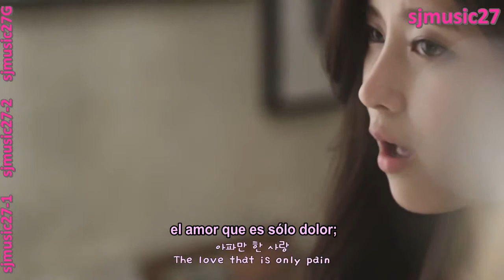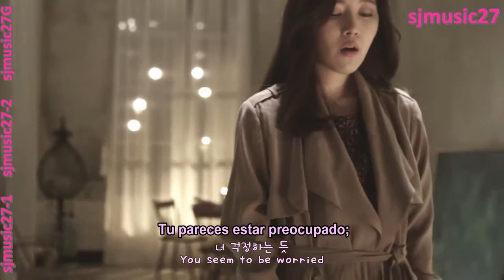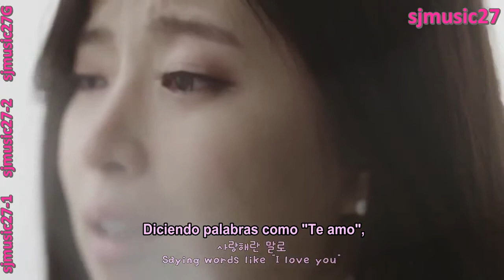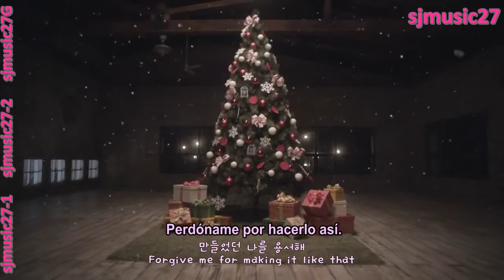SoWon (소원) - I see you [Sub español] [Eng sub+Han] MV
sjmusic27 (K-pop Sub español)